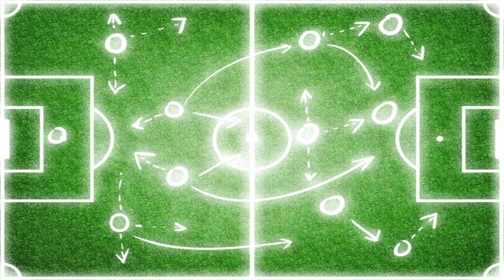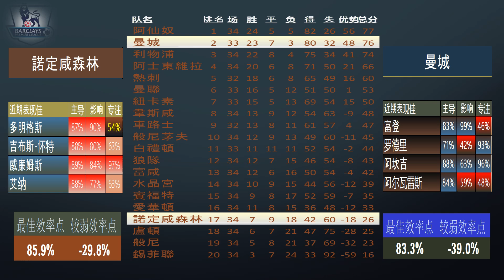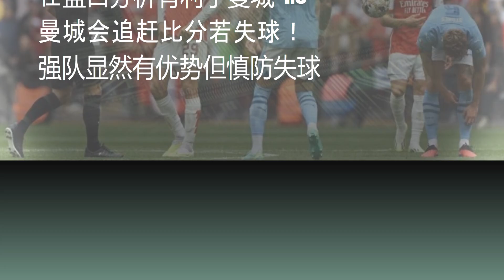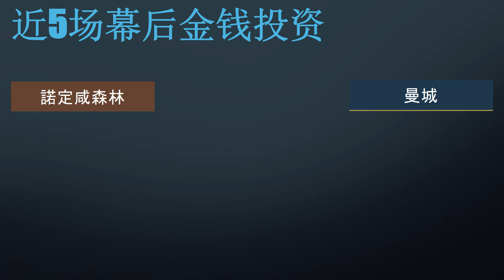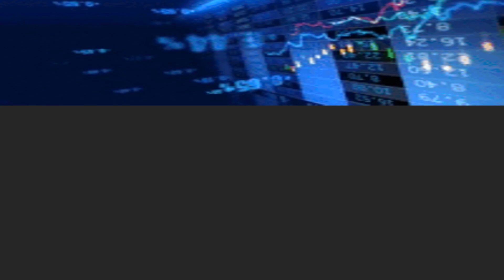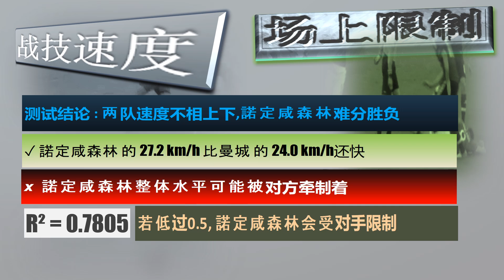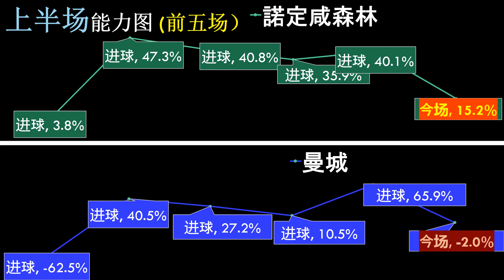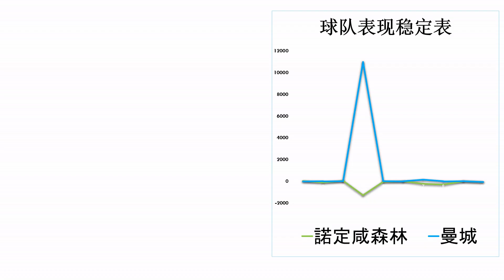【足球指标分析】諾定咸森林 V 曼城足球模拟指标分析